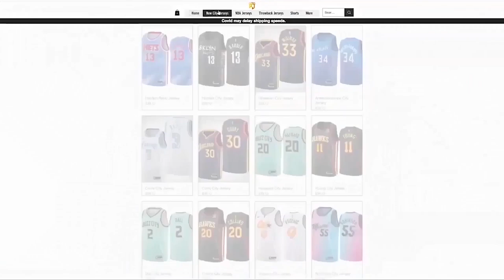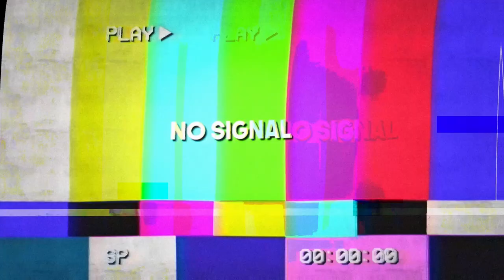USING THE BEST JUMPSHOT FROM EVERY 2K on NBA 2K21...